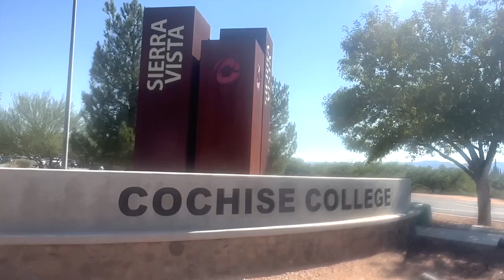Cochise College Expanding Law Enforcement Program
Cochise College is expanding its law enforcement program by building new dorms and a firearms training complex on its Sierra Vista campus. The program is currently on the Douglas campus.